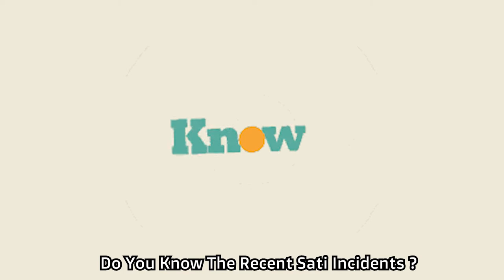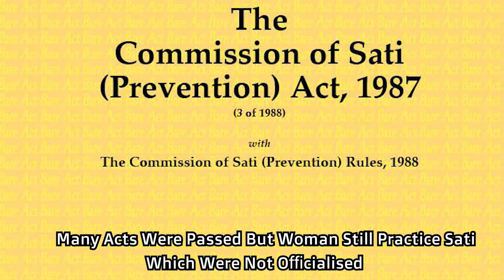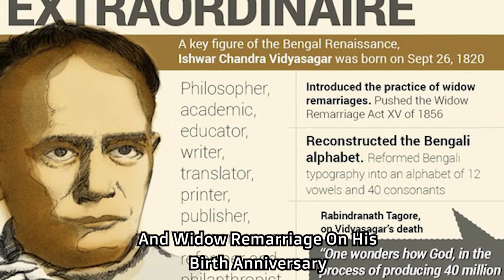Widow Remarriage And Woman Education || Abolition of Sati